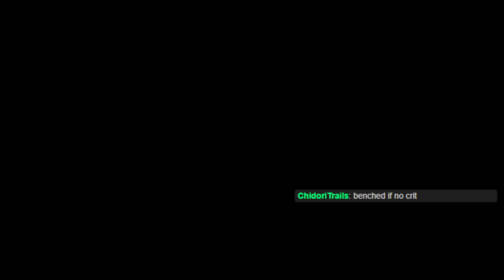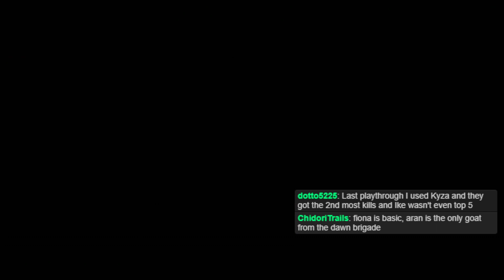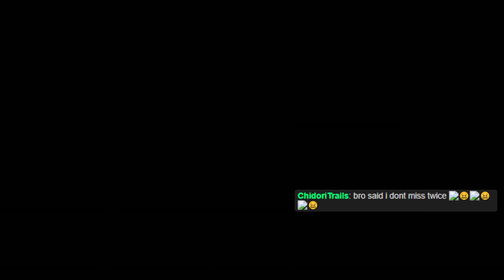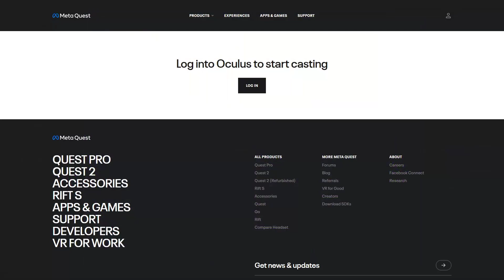FIRE EMBLEM: RADIANT DAWN // Part 17: Super Strategist Sabotage Alpha Team Go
My bois are smart.